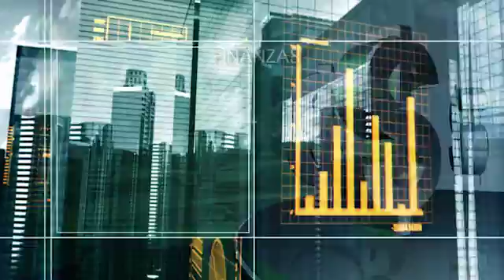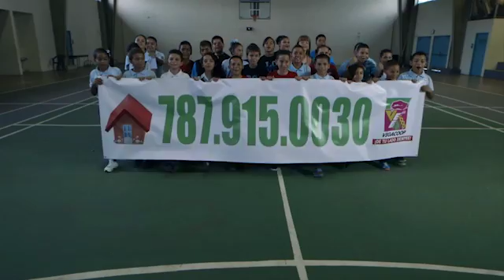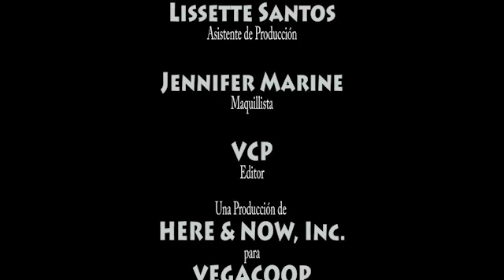515 MUEVETE 6marzo2016 WEB1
El programa del Cooperativismo en Puerto Rico. Compartiendo con la Dra. Concepción Quiñones de Longo. MUÉVETE se emite sábados a las 4:00pm por MEGA TV, a las 9pm por TELEISLA y domingos a las 6:30pm por el CANAL 13 y a las 9pm por TELEISLA.